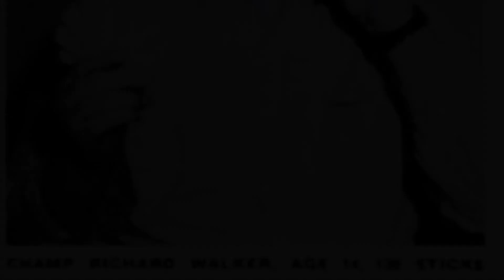National Bubble Gum Day (February 4, 2022)